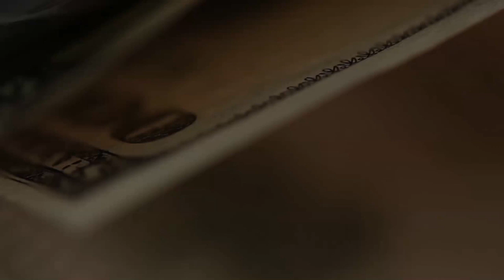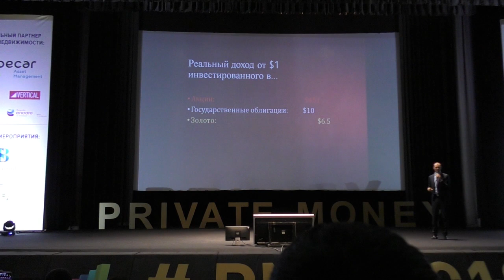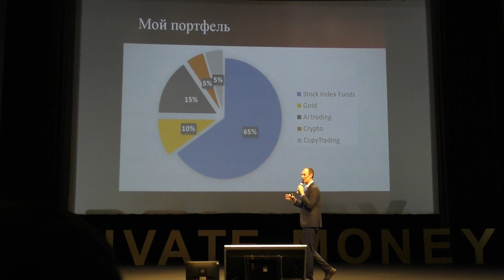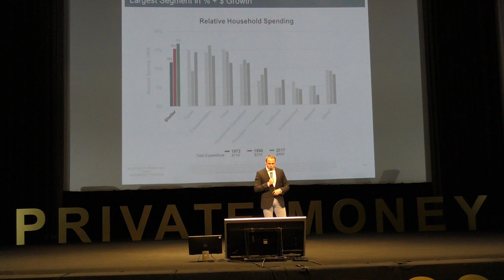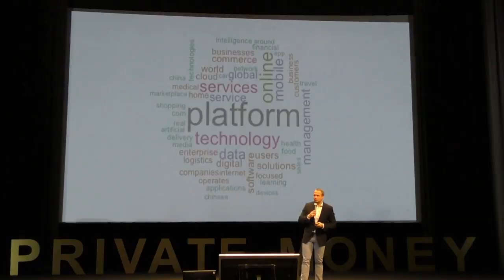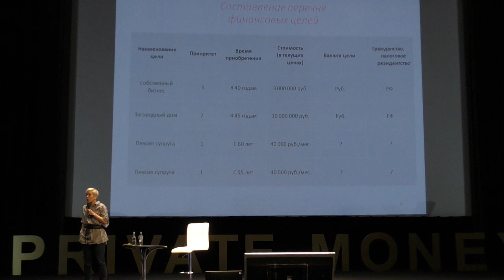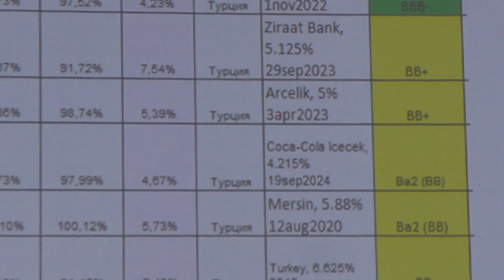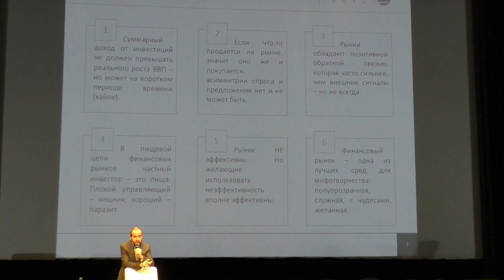Обзор форума Private Money 2019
Обзорное видео по форуму Private Money: основные направления и тенденции в инвестировании. В конце - ссылки на видео не для всех с записями наиболее интересных выступлений.